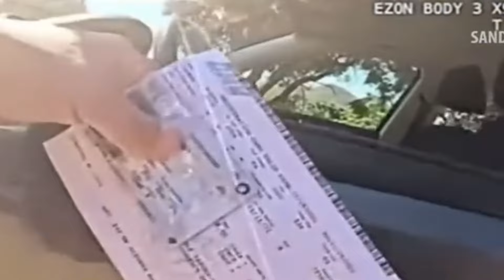5 videos de TERROR REAL para NO Dormir | Mira Estos Videos Bajo TU Responsabilidad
5 videos de TERROR REAL para NO Dormir | Mira Estos Videos Bajo TU Responsabilidad